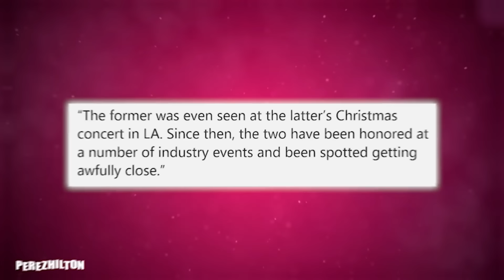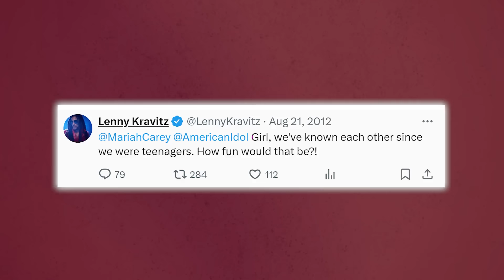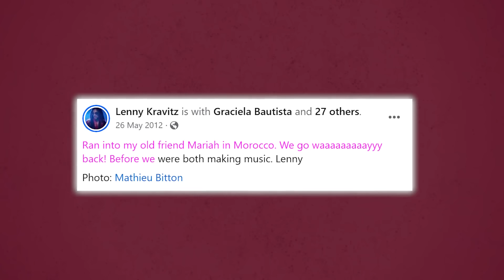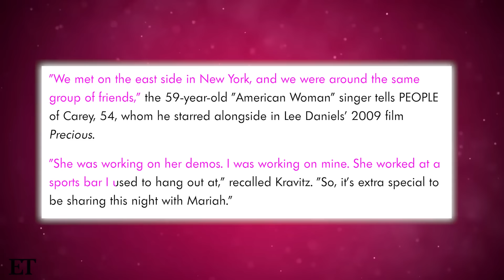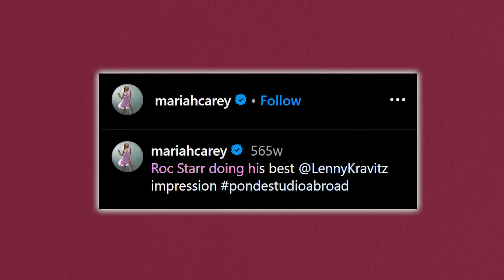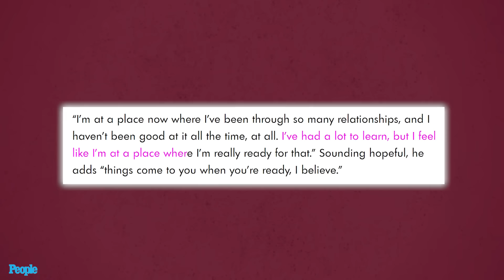Mariah Carey Speaks On Marrying Lenny Kravitz | Dating For Years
OMG! We might actually have confirmation that Mariah Carey and Lenny Kravitz are the latest Hollywood couple! But what is this I’m hearing about them even secretly getting married?

Chile, Mimi, and Lenny dating was not on my 2024 radar at all, but I love it when legends legend together! But I’m also made to understand that some of y’all are not digging this relationship at all. Why? We’ll find out in a bit! But first, let’s break down how Lenny seemingly saved Mariah!

So, word on the street is that Lenny and Mariah have been quietly dating since November of last year and were supposedly spotted getting cozy at several events these past few months. A source who gave the tip said, “The former was even seen at the latter’s Christmas concert in LA.